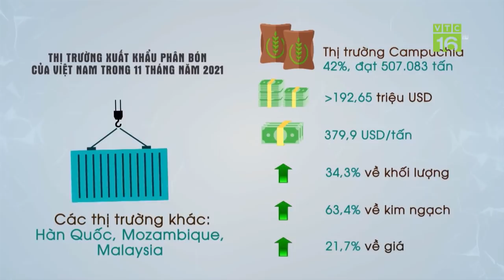Làng hoa cây cảnh ở Hưng Yên tất bật vào vụ Tết | VTC16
VTC16 | Chỉ còn hơn 1 tháng nữa nữa là đến Tết Nguyên đán 2022, thời điểm này, người dân làng hoa, cây cảnh của huyện Văn Giang (Hưng Yên) ai cũng tích cực chăm sóc những chậu cây của mình phục vụ nhu cầu khách hàng Thủ Đô cũng như các tỉnh lân cận.